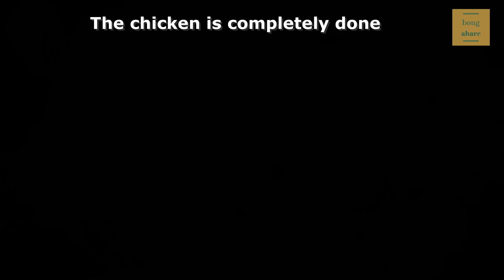Bengali Murgir Jhol Recipe/ Chicken Curry in Bengali Style/ মুরগীর মাংসের পাতলা ঝোল/ Easy to cook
This chicken curry is a very traditional Bengali dish that is very commonly cooked for Sunday lunch. It is very easy to cook and can be cooked in very short time. This dish is mostly taken with steamed rice or hot chappati. This traditional dish is very old recipe that has been cooked in Bengali cuisine in almost every household.

For marination:
Salt - pinch of
Whole red chilli - 1
Whole kashmiri chilli - 1
(Made into a paste)

For gravy:
Red chilli powder - 1 tsp or 1/2 tsp